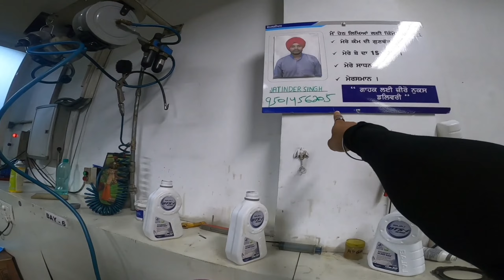Pulsar rs 200 Paid Service cost 😨 || Pulsar 200 cc Is Love ❤️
Your Queries -:
Pulsar rs 200 Paid Service cost
Pulsar rs 200 ki service cost
moto vlog on rs 200

Aapne Bhai k Channel ko support krdo ❤️

From -: Patiala Punjab (INDIA)